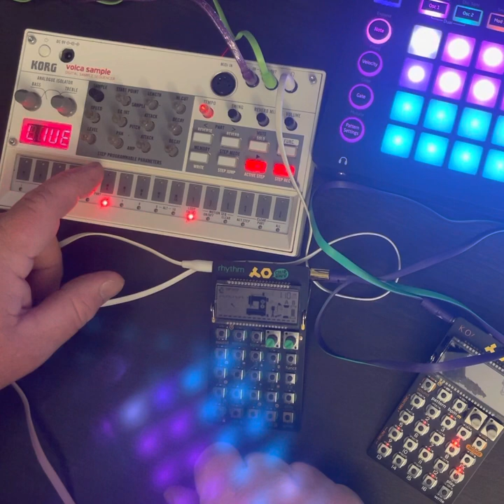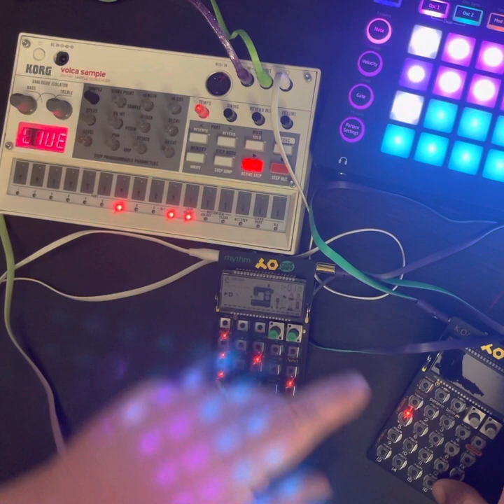JAMuary2022 #017 volca sample pajen firmware po-12 po-33 circuit monostation samples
Monostation is just a clock and light show during performance lol

Got some loosey goosey slop in thurr

62bpm
Aminor